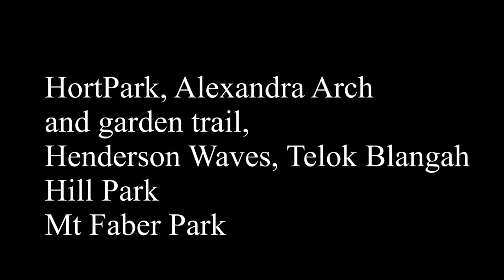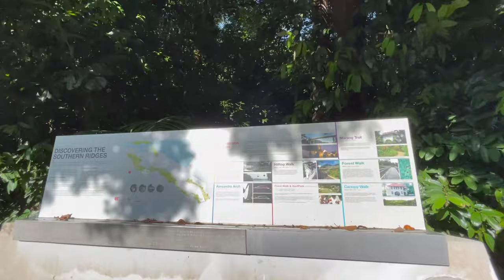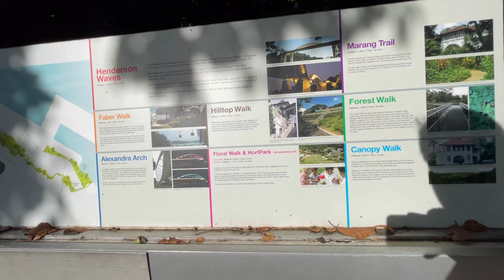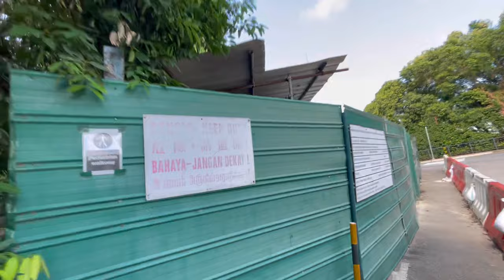Walking Tour Hort park To Mt Faber Park | Alexandra Arch | Garden Trail | Telok Blangah Hill Pak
Mount faber peak | Regional Park | Henderson Waves Bridge | Highest Pedestrian Bridge in Singapore |

पानी में तैरने वाला पहला 🍎एप्पल स्टोर सिंगापुर में | WORLD’S FIRST FLOATING APPLE STORE IN SINGAPORE

Sesame Street Spaghetti Space Chase is a dark ride in the New York section of Universal Singapore

Canopy Flyer - Universal Studios Singapore

Treasure Hunters Ride | Family Fun Ride | Universal studios Singapore | Hindi Vlog | Lokesh waskel

Universal studios Singapore | mummy rides I transformers | Jurassic Park | rollercoaster | New York

Clark Quay Singapore River Cruise
Bumboat Ride Tour Beautiful in the World Exploring  Beauty

During Covid-19 Singapore | River Safari | Amazon River quest | Boat ride | walking tour 2021 |

Inside Singapore all Luxury car | Lamborghini | Ferrari | Bentley | Rolls-Royce | Audi | BMW

Merlion park | marina bay sand hotel | suntec city | singapore flyover | fountain of wealth👇

OBSERVATIONS DECK | SKY PARK | Infinity Pool I MARINA BAY SAND HOTEL Singapore | Spectacular rooftop👇

Walking Tour At Singapore Chinatown market | Pagoda Street | SINGAPORE cheapest market | food | MRT

Countdown Show Singapore | New year | 2021 | Marina Bay Sand | Merlion Park | Light Show | Celebrate👇

Gardens by the bay singapore light show 2021 | lunar New year | Chinese New year |explore the garden👇

Chinese New Year | Spring Festival Singapore Chinatown lunar New Year Street Light Up Year of the Ox

MY First vlog Marina Bay Sands Singapore Countdown 2021 Light Show at MerlionTOURIST ATTRACTIONS VIEW👇